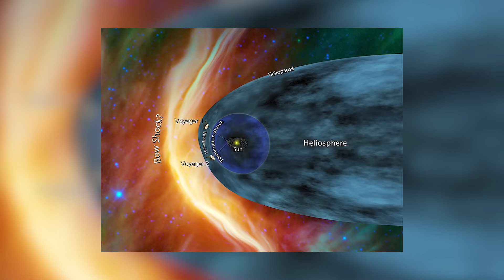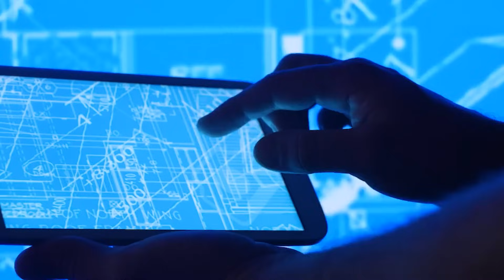Voyager 2 Just Turned Back and What It Discovered JUST STOPPED THE WORLD!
Voyager 2, NASA's famed space mission launched in 1977, has just done the unthinkable: it has turned back, defied predictions, and returned with a message so profound that it has shocked the scientific community to its core. After flying more than 12 billion miles from Earth and venturing far into interstellar space, Voyager 2 encountered something no scientist expected. What it uncovered is so perplexing, so paradigm-shifting, that scholars consider it one of the most pivotal moments in space travel history.

In this video, we explain exactly what happened. Why did Voyager 2 reverse course? What kind of signal or anomaly could compel this decades-old spaceship to change its course? From weird electromagnetic fluctuations to a mystery energy field that appears to contradict our understanding of physics, Voyager 2's discoveries are nothing short of astonishing. Scientists around the world are scrambling to figure out what it all means.

Join us as we look at the most recent Voyager 2 communications, the incredible data that halted the globe in its tracks, and the wacky hypotheses that have emerged in reaction. Is it a message from another civilization? A natural phenomenon we haven't seen before? Or something far more unsettling? Strap in, for this is only the beginning.